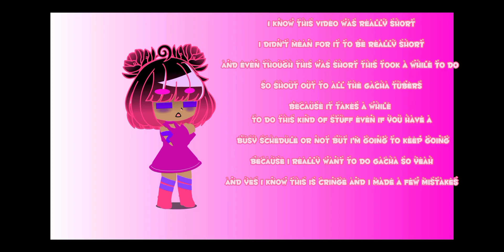My boyfriend Is a Killer (series) (cringe)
Warning ⚠️⚠️: cringe, it's a a little fast so you have to pause it once in awhile, weird, bad grammar,

(I speak English but I'm bad at English even though I haven't learned any other language and I was born in America so that's just weird.)